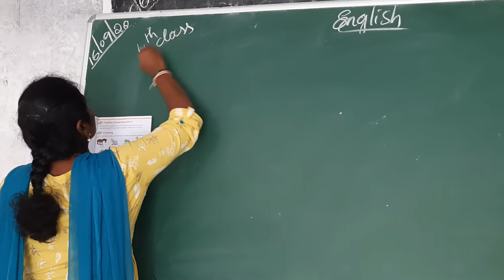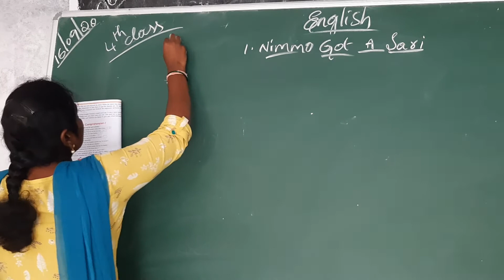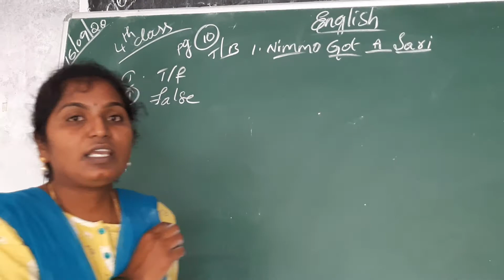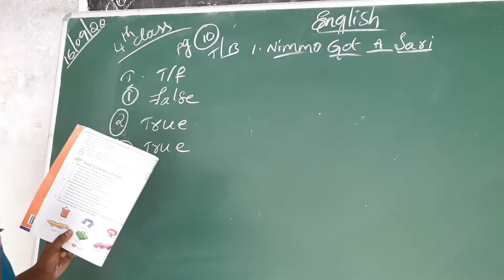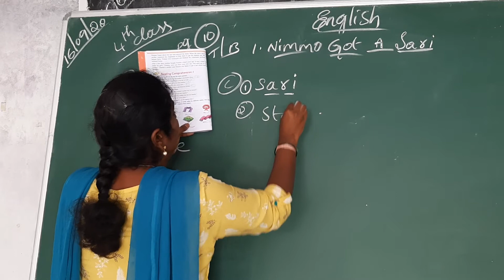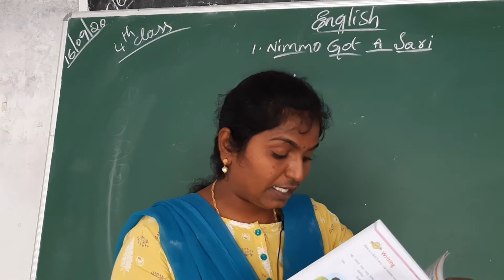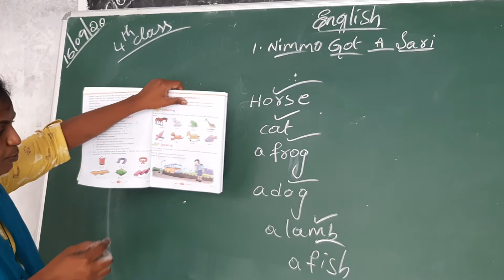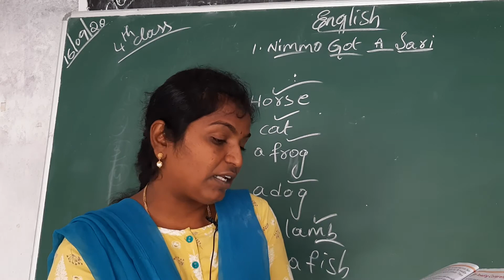class-4 lesson-1 NIMMO GOT A SARI text book part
class-4 english lesson-1 explanation of text book part=1